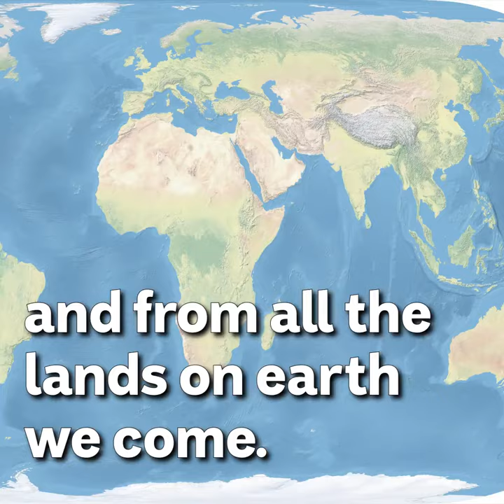"Not Quite Australian" - ABC Colin Buchanan - Parody of "I am Australian"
This song is by ABC's Colin Buchanan about Dual Citizenship in the Australian parliment which many senators and ministers had to resign over. The people in the pictures are some of those people.